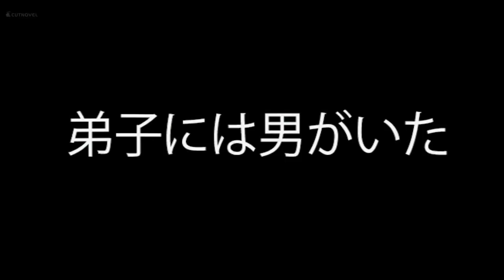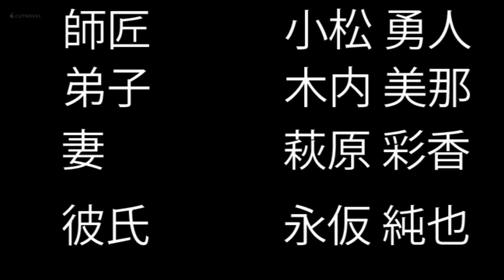Katai Tayama "The sleeping mat." Mill Beth CUTNOVEL English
A writeran author  ：　Katai Tayama / 田山花袋
Title ： The sleeping mat / 蒲団
A movie director ：  Mill Beth

Cutnovels are a 1 minute promotion video that introduces novels.
We believe, by visualizing novels, people can instantly dive into the story and will serve as a catalyst to interest people to read.
Would you like to join us by making a cutnovel of your favorite story?
It's a chance to trigger people from all over the world to read a book you highly recommend, and it's defiantly a chance to inspire people you're your production.

The Cutnovel team has a competition running throughout the year, waiting for your original cutnovel!

*We only accept cutnovels of books that have expired copyrights or books that are in the public domain. For more information please click here.